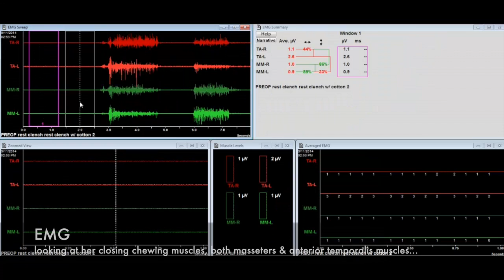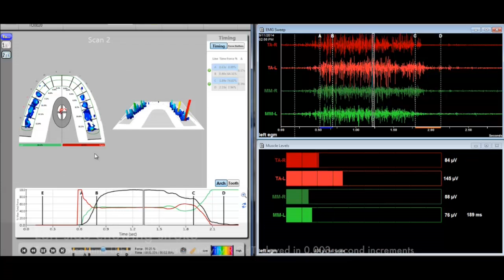HOPE for TMJ!! NWA dentist Dr. Nick Yiannios sees patients from around the globe!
Jaw muscle spasms, terrible headaches, shoulder & neck pain, terribly hypersensitive teeth, difficulty swallowing...  A patient flies from L.A. to middle America to seek help from Dr. Nick Yiannios as a last resort, as she had seen numerous other health care professionals including neurologists, chiropractors, naturopaths, homeopaths & multiple other dentists.  Watch as Dr. Nick applies the principles of "Neural Occlusion" to alleviate her muscular TMD problems in a single visit!  Watch her history, treatment, and a 4 day recall as she explains the profound changes she has experienced as a result of her treatment...

Based upon evidence-based research, "Neural Occlusion" is a new and predictable protocol in dental medicine whereby spastic muscles of mastication (chewing) can be controlled based upon principles of timing and neurological principles of how the human bite works.  Numerous objective digital technologies are combined to accomplish this change, which does not involve medications, physical therapy, or bite splints.

Please note that not all TMD patients are candidates for this procedure.  Only those that have objectively verified stable and adapted TM joints are candidates.  The video exemplifies the objective and digital diagnostic criteria used to screen patients.  A combination of 3D imaging, Joint Vibration Analysis, muscular activity via EMG studies, force/time data via Tscan technology, a thorough dental history, TMJ and dental exam are all prerequisites before the principles of Neural Occlusion are applied.  The cause of this patients TMD symptoms was related to several old crowns and fillings that were not in the proper place (relative to where she bites and chews around) in space and time;  an Occluso-muscle Disorder (OMD). To learn more do one or more of the following:

CNOtmj.com

Dr; Yiannios is a General Dentist in Rogers, Arkansas.  The American Dental Association does not recognize a specialty in "TMJ", and as such, there is no specialized training required to perform or advertise such services.